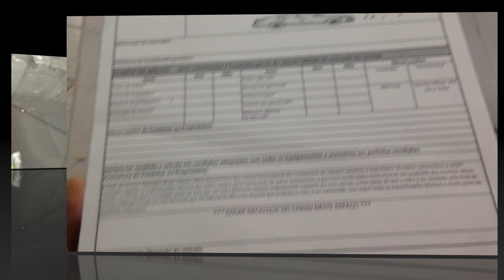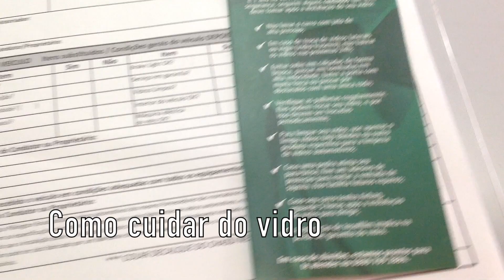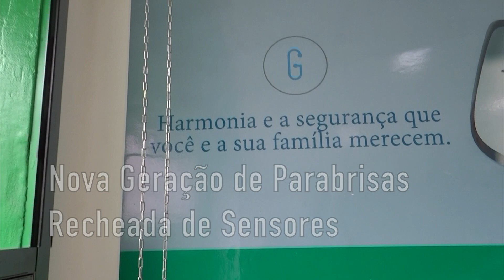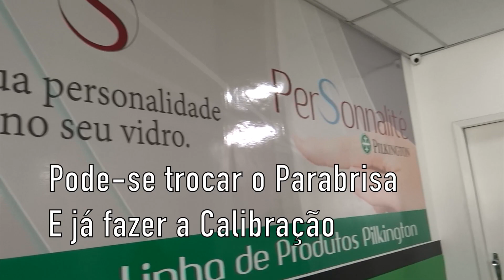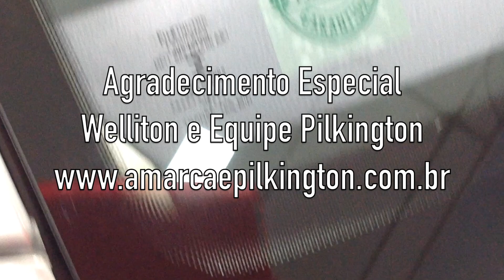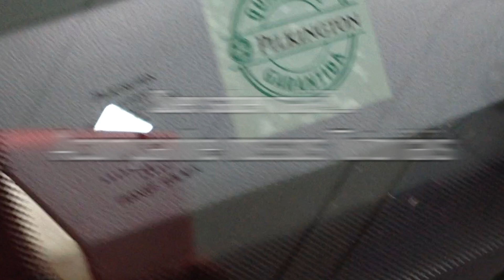Troca Parabrisa (PILKINGTON Vidros Automotivos) - TUTORIAL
Troca Parabrisa - TUTORIAL
PILKINGTON Vidros Automotivos

BLINDEX
Segurança
Reparo
Troca / Substituição
Gravação Chassis
Originalidade
Recomendações
Serviço Móvel
Polimento
Portfolio
Descarte
Calibração / Calibragem
Lojas